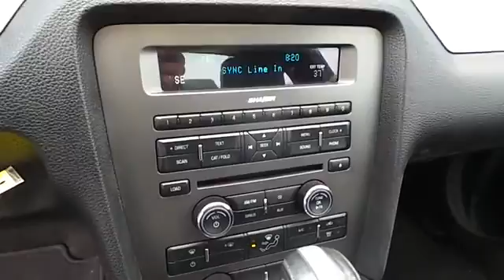Ford Mustang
NOTITLE